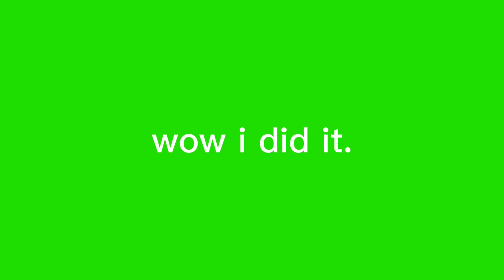I tried to make a green screen mouth 💀-… ||Flipaclip animation test